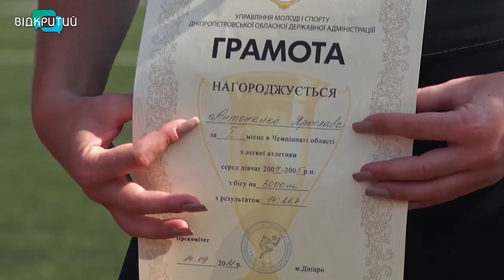Легкоатлети Дніпропетровщини поїдуть на юнацький чемпіонат України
У Дніпрі знову на старт вийшли легкоатлети. Командний чемпіонат Дніпропетровщини зібрав понад 300 спортсменів до 17 років. За два дні змагань юнаки й дівчата визначили переможців у 20 видах видах програми. І вже за 10 днів вони у складі збірної області поїдуть до Івано-Франківська на командний чемпіонат України.